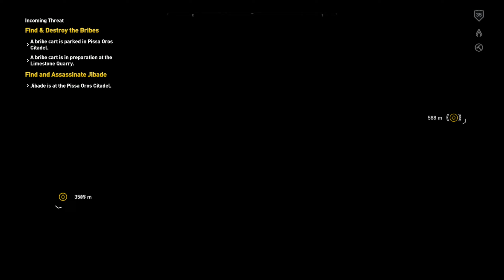Assassins Creed Origins Gameplay | Mission - Incoming Threats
Assassins Creed Origins  Gameplay
Mission - Incoming Threats